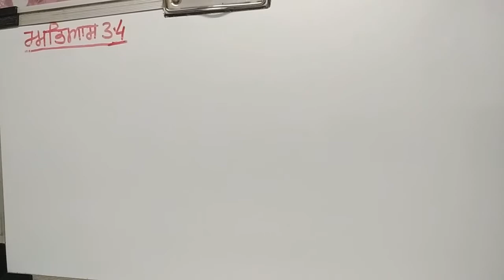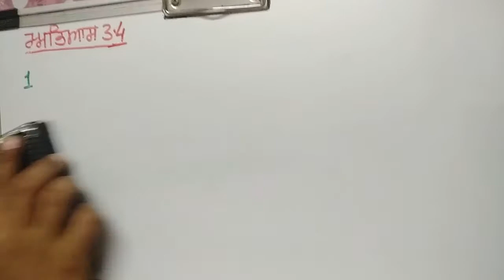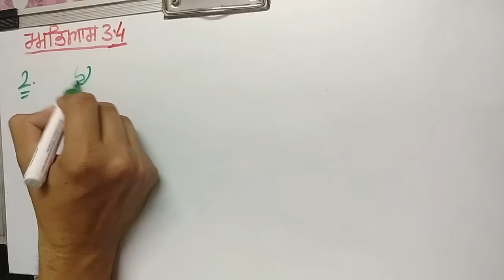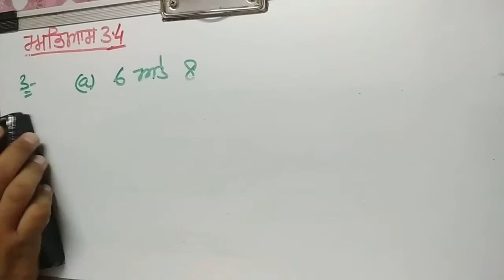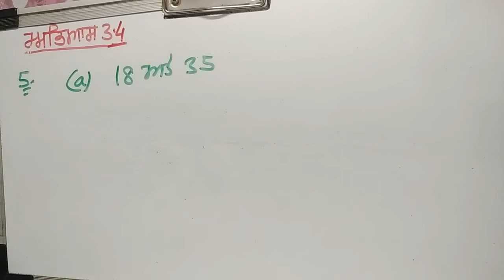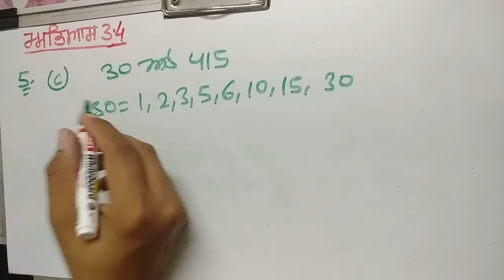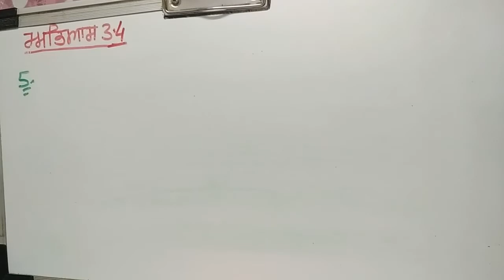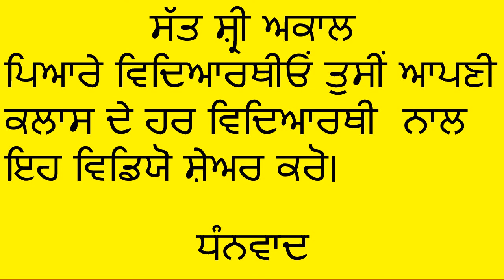CLASS - 6TH, CHAPTER - 3, Ex - 3.4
ਕਲਾਸ - 6 ਵੀਂ, ਅਧਿਆਇ - 3, ਅਭਿਆਸ - 3.4